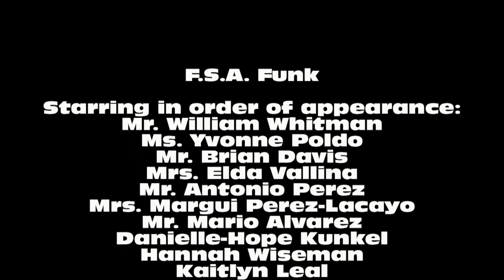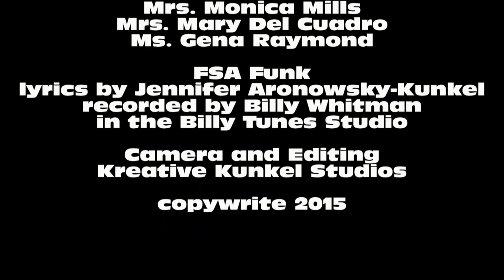Devon Aire K-8 FSA Testing Song